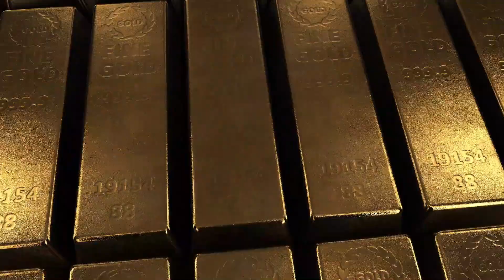आखिर मिट्टी से कैसे बनता है सोना | gold making process | how gold is made |Sona kaise banata hai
credit music -
artist - Aakash Gandhi
track title - liquid time

Video is educational purpose only . copyright disclaimer under section 107 of the copyright act 1976,  allowance is made for "fair use" for purpose such a criticism , comment , news , reporting , teaching, scholarship and Research. fair use is a use permitted by copyright statute that might otherwise be infringing non-profit , educational or personal use tips the balance in favour of fair use